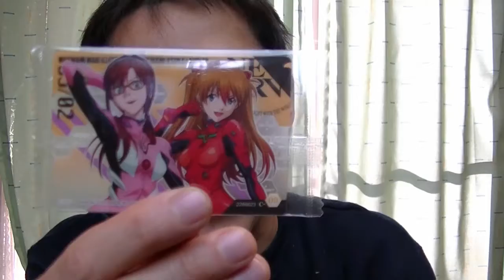エヴァンゲリオン新劇場版ウエハースＬimted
オープニングに協力ありがとうございます
オープニングの二次使用は、禁止です。

hw